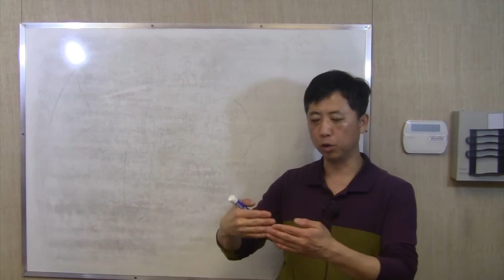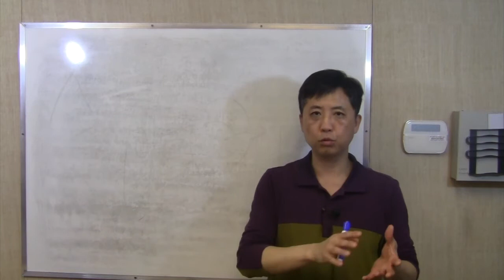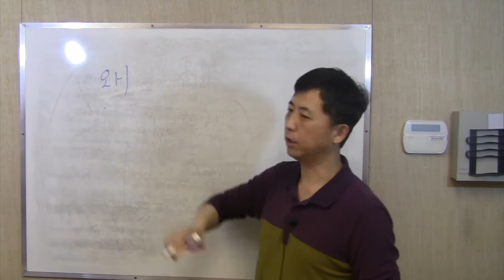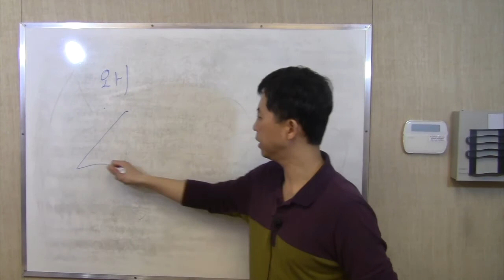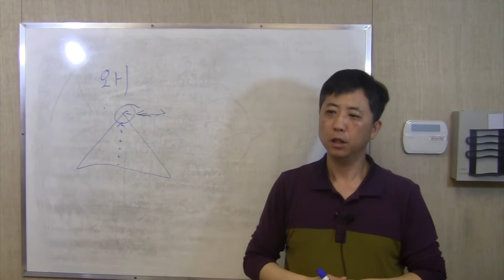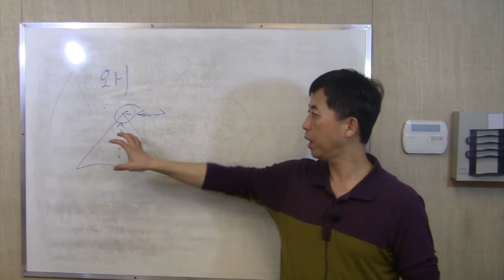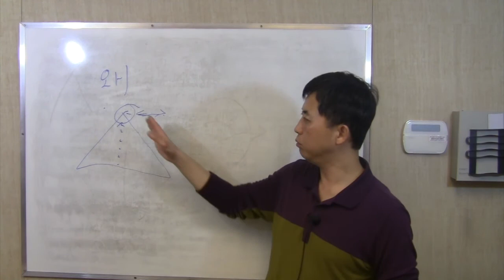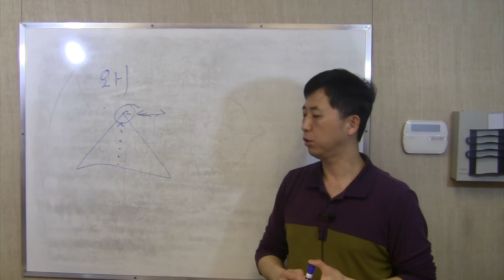공부와 자녀교육에 대한 모든 것 2 - 동물의 삶 vs 인간의 삶